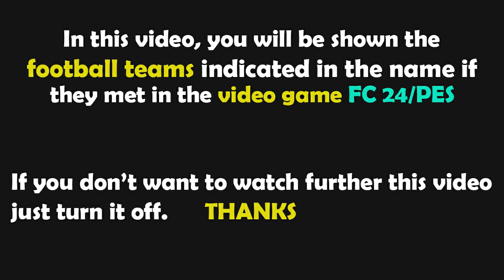FC 24 Gameplay | Brighton vs Fulham | Premier League - 2023/2024